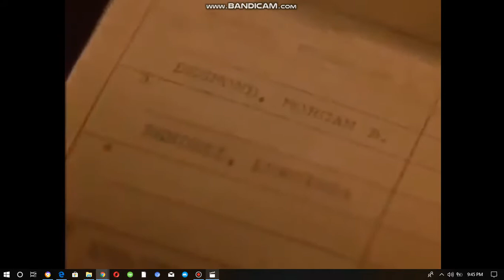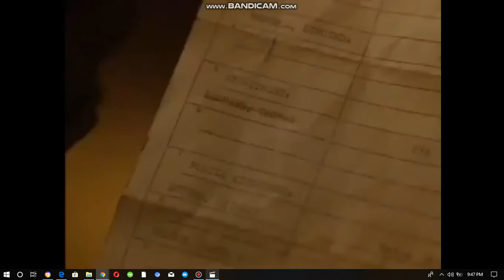(the crow salvation) negotiate with leonard thomas the eye witness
i am doing live streaming in 7:00 AM 12:00 NN & 7:00 PM or at Facebook just visit the